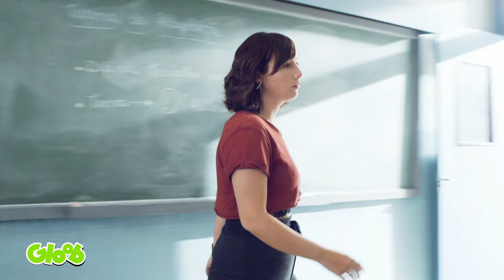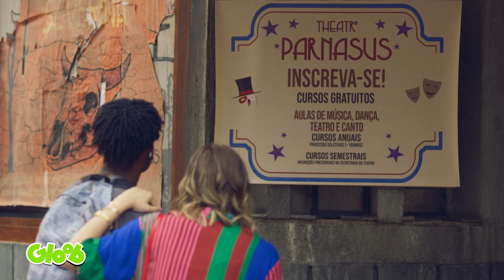LUARA DECIDE NÃO IR AO TEATRO COM NICO! 😱 | VICKY E A MUSA: A VIDA É UM SHOW | Mundo Gloob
Vicky se estressa com a turma e parece que isso deixa a tensão entre a Luara e o Nico ainda maior! Enquanto toda a galera foi ajudar ao teatro, Luara ficou sozinha... Será que ela vai se juntar aos amigos em algum momento? 🤔

VICKY E A MUSA: A VIDA É UM SHOW

Mundo Gloob